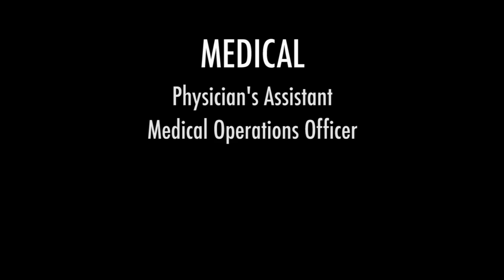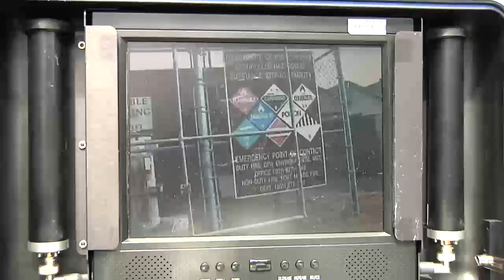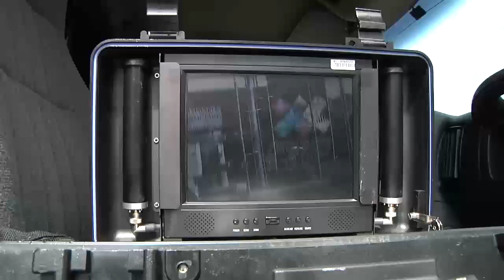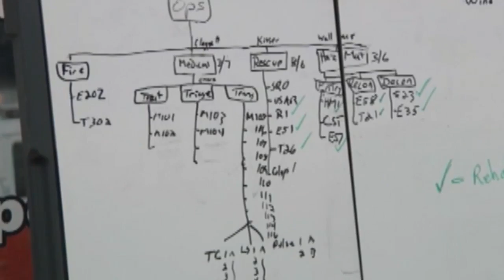32nd CST Information Video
Members of the Maryland National Guard 32nd Civil Support Team (Weapons of Mass Destruction) and Joseph Brocato, Maryland Emergency Management Association (MEMA) Director of Operations explain the mission and capabilities of the 32nd CST. The Unit is made up of 22 active duty Soldiers and Airmen based out of Fort Meade, Md.